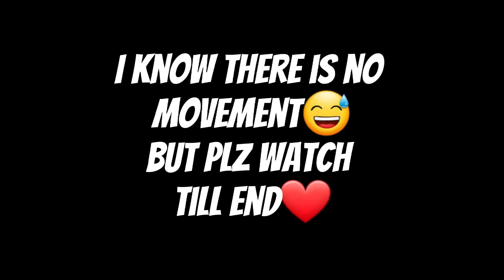Samsung M22 Pro🔥@NonstopGaming_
Mobile - Samsung Galaxy M22 Pro 2021 Model

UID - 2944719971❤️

Server - India 🇮🇳

Tumbnail - @D3NJ1_ffx